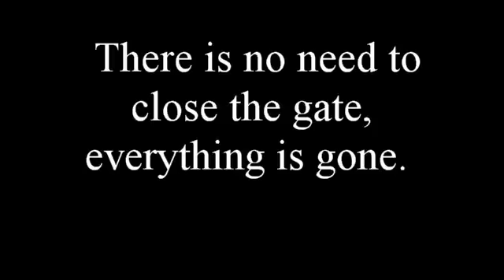Willow Fire 8-8-15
Fire in Fort Mohave, AZ about 8 miles from our home.